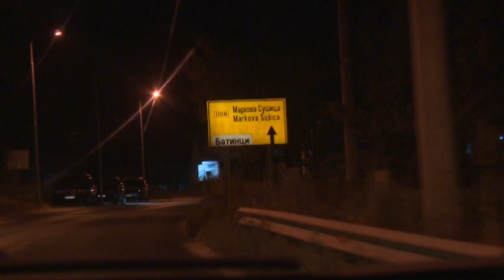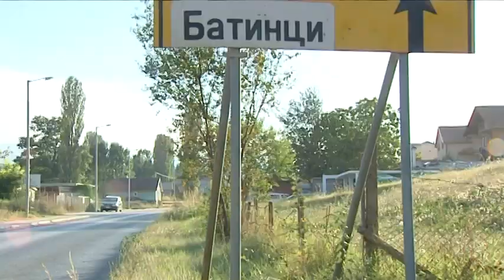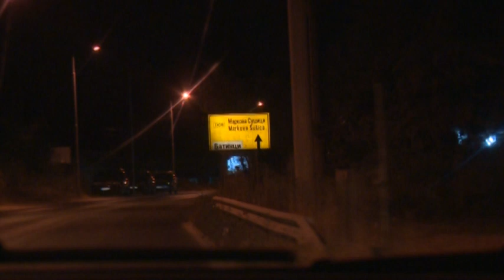Трет ден молк од институциите , што се случува во скопско Батинци ?!